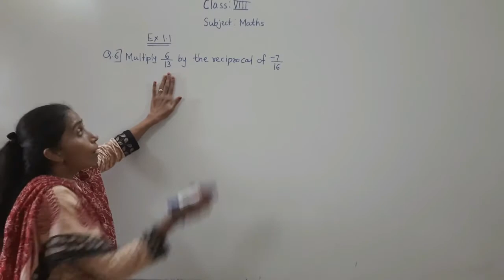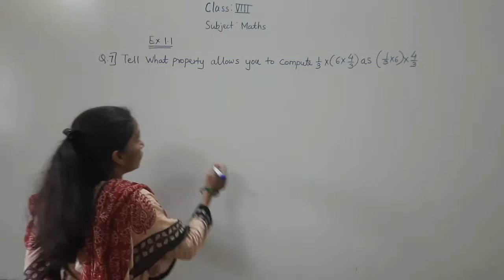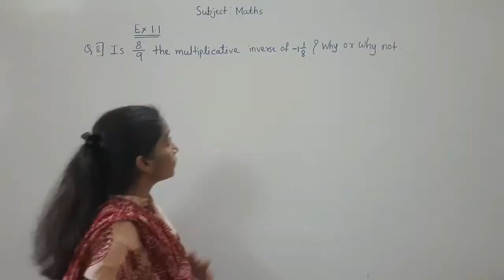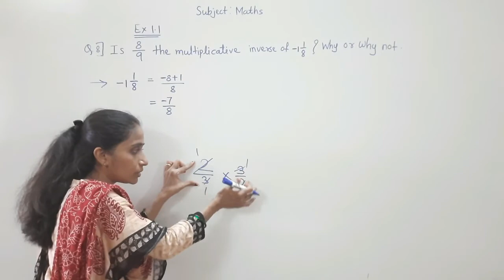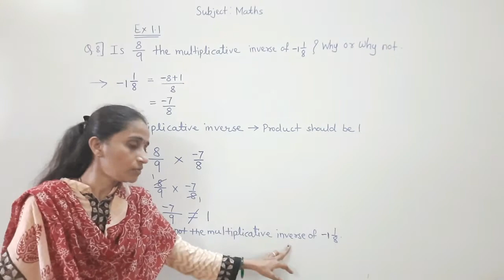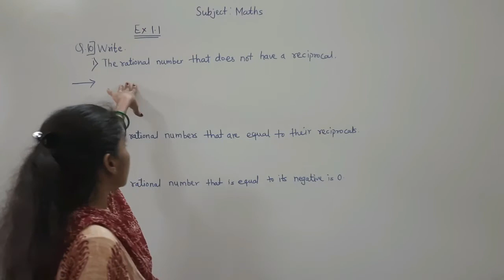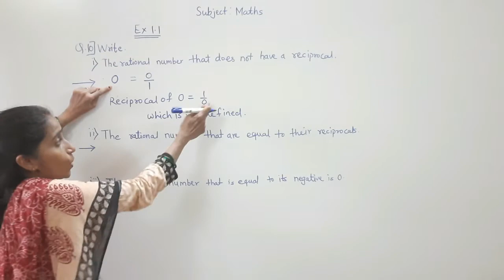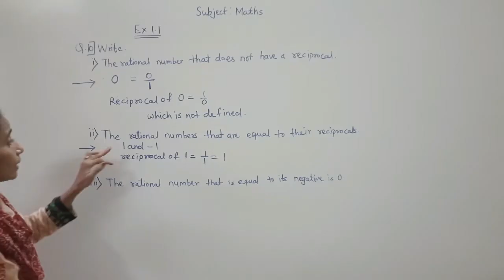CLASS - VIII - MATHS EX 1.1 PART 2